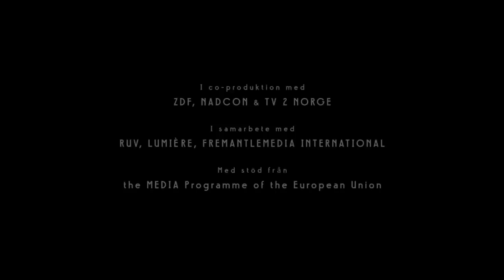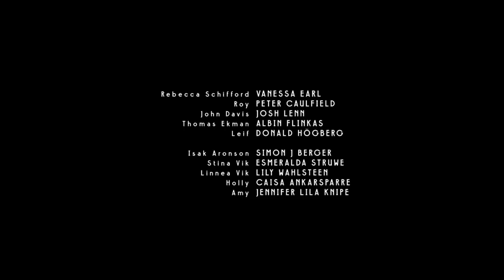МОДУС ᴴᴰ ­­► 1 серия (2 сезон) / Триллер, драма, криминал / Швеция, 2015-2017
В снежной Швеции скоро наступит Рождество, и психолог Ингер Юханне Вик вместе с ее аутичной дочкой оказываются втянуты в расследование череды жестоких убийств, и тогда она знакомится с детективом Ингваром Нюманном, которого направили в Уппсалу для расследования убийства епископа Элизабет Линдгрен. Но в Стокгольме продолжают находить тела, и Ингер Юханне замечает нечто схожее в казалось бы разных преступлениях — совсем скоро начинаются поиски убийцы.

СКАНДИНАВСКИЕ СЕРИАЛЫ - это тщательно подобранные фильмы и сериалы Швеции, Норвегии, Дании, Исландии, Финляндии.